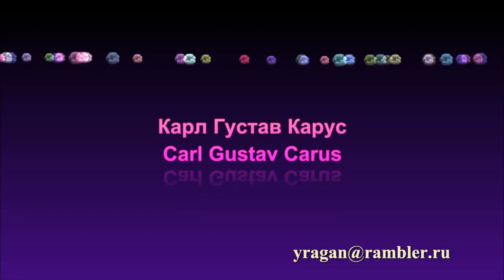Карл Густав Карус Carl Gustav Carus биография работы